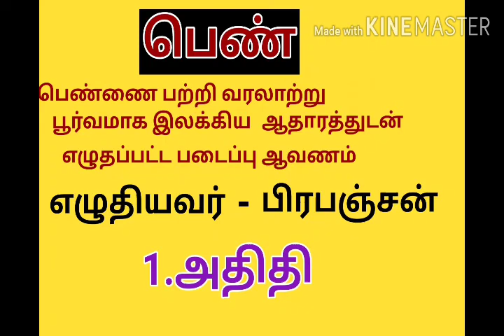1.பிரபஞ்சன்... பெண், 1 அதிதி